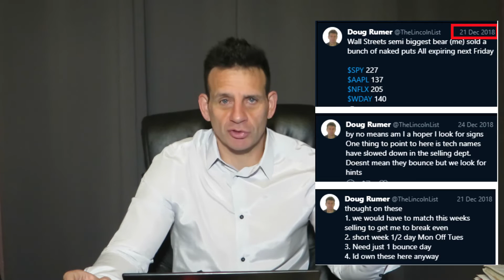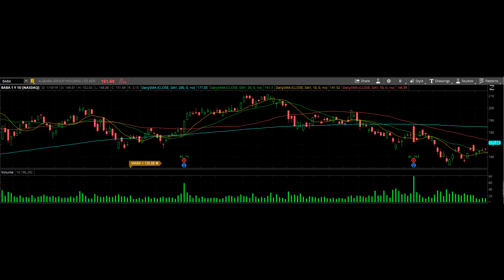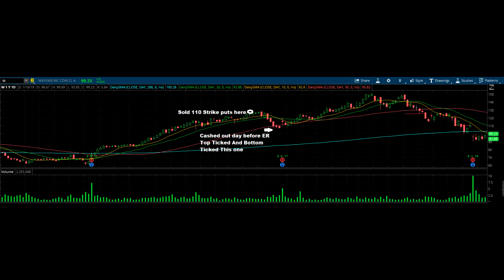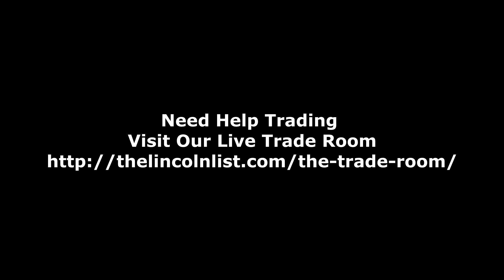Happy Hour #73 My Best And Worst Trades Of 2018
Today I'm going to talk to you about my best and my worst trades I made last year and what I need to do to improve from here